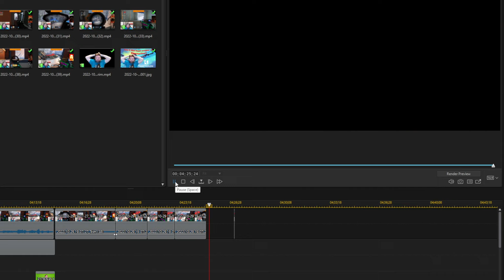Am I THE BEST Shatterline Sniper?!?....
I answer the question in the title, and I let the Sniper Highlights begin.

Socials:
Instagram: The Fall (@xthexfallx)